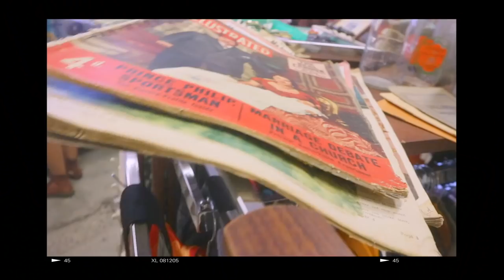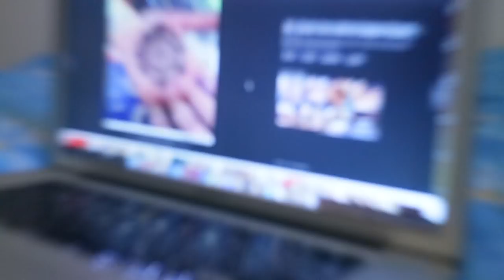Ep 38. Christmas Eve⭐️ in Melbourne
🎥 | Canon M10, GoPro hero4